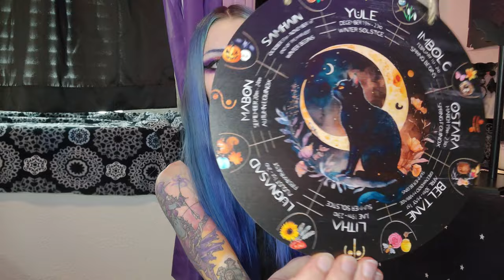$150 TEMU UNBOXING HAUL & REVIEW 🎃🖤 | Spooky Gothic Witchy Clothing, Accessories, Decor & More!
Welcome to my first ever Temu Haul!! Today Im unboxing $150 worth of spooky finds from Temu!
My picks:
1pc, Cauldron Ceramic Mug $7.99💰
1pc Devil's Horn Headband Halloween Cosplay Roleplay Party Hair Accessories $6.49💰
1pc Crystal-Dipped Mini Broom Charms With Natural Inclusions And Random Accessories $3.99💰
12 Color Liquid Eyeliner Pen Matte Durable Waterproof Color Face Painting Eyeliner Pen $0.99💰
Natural Crystal Quartz Crown/Witchy Crown/Fae Crown/Fairy Crown/Rave Crown/Music Festival Crown/Crystal Crown 1pc $4.99💰
Artificial Crystal Pentacle Moon Natural Stone Pendant Necklace $1.49💰
8 Style Eyeliner Pen With Eye Makeup Stamp $2.99💰
4pcs Middle Earth Landscape Canvas Wall Art Paintings $5.29💰
11.81in Halloween Bat Plush Toys Kawaii Spooky Vampire Bat Plush Doll
Solid Color Fishnet Elastic Gloves Long Arm Cover Sleeve Nightclub Prom Sexy Sleeve Decoration Ceremonial Gloves $0.49💰
2pcs/Set Retro Halloween Black Gothic Crystal Beads Moon Pendant Necklace Women's Party Favors for eid, ramadan $2.99💰
1pc Retro Spider Web Pattern Headscarf Triangle Scarf Headband Hair Accessories $3.99💰
1pc Star Multi-layer Waist Chain Body Chain Elegant Y2K Chain Tassel Dress Belt For Girls $1.09💰
Halloween Skeleton Cat Design Dangle Earrings Cartoon Cute Style Acrylic Jewelry Ghost Festival Earrings $0.99💰
12 Colors Colorful Liquid Eyeliner Pen Rainbow Color Manual Eyeliner Color Ultra Slim Eyelid Under Crease Eyeliner Gel Pen For Music Festival
1pc, Wheel Of The Year Wood Sign 2024, Pagan Calendar $2.89💰
Gothic Metal Waist Chain Classic Star Moon Butterfly Chain Belts Adjustable Body Chain Elegant Dress Girdle For Women daily use $3.49💰
3pcs/set Lovely Bowknot Decorative Head Band Elastic Fluffy Head Hoop Water Absorbent Wrist Band Suitable For Face Washing Spa Skin Care Make Up $1.49💰
1pc Vampire Bat Alloy Badge, Backpack Hat Decorative Accessories Brooch, Men's Jewelry Enamel Pins $0.59💰
Stylish Brooch The Design Of A Book From A Famous Movie Suitable For Men And Women Perfect Backpack/ Jeans/ Shirt Decor $0.99💰
1pc Velvet Magic Tarot Oracle Card Storage Bag $1.49💰
Allover Print Cami Top, Casual Sleeveless Cami Top For Summer $4.49💰
1pc Goth Vampire Bat Wings Decor Pendant Choker Necklace $0.79💰
1 Pair Retro Gothic Cross Sword Dangle Earrings For Men $0.79💰
1pc/5pcs Witches Brew Engraved Stainless Steel Spoon For Coffee Tea Cereal Ice Cream $0.93💰
Green Shrek Headband With Plush Ears, Unisex Party Dress-Up Cosplay Accessory $1.69💰
Vintage Style Gemstone Pendant Choker, Luxurious Faux Diamond Colorful Necklace $1.49💰
Gothic Vintage Beaded Charm Bracelet With Feather And Cross Pendant $1.49💰
Cat & Mushroom Print Cami Top, Casual Sleeveless Cami Top For Summer, Women's Clothing $4.49💰